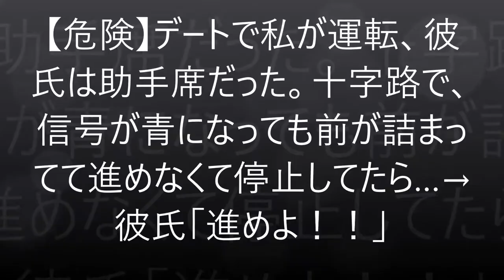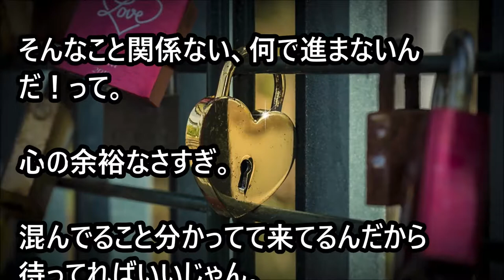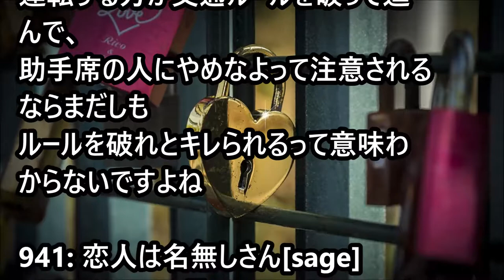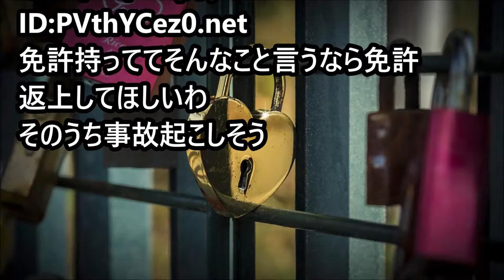【修羅場 危険】デートで私が運転、彼氏は助手席だった。十字路で、信号が青になっても前が詰まってて進めなくて停止してたら…→彼氏「進めよ！！」